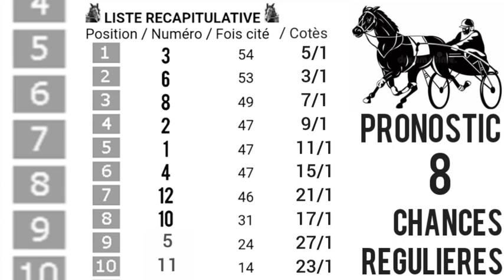PRONOSTIC PMU QUINTÉ+ Samedi 06 Mai 2023 Départ: 15h15/R1C4. PARIS-VINCENNES, PRIX DU ROUERGUE